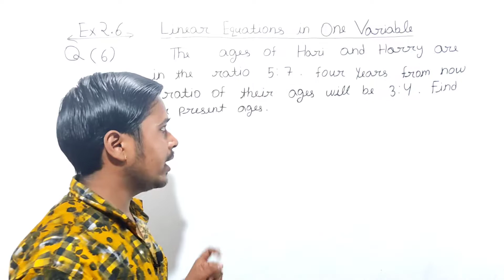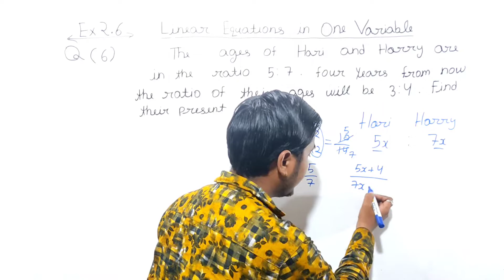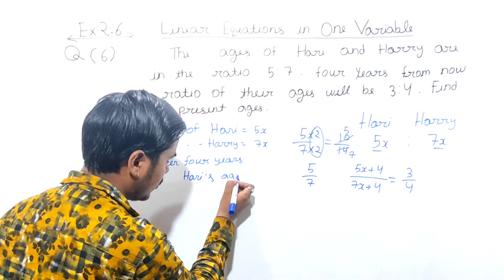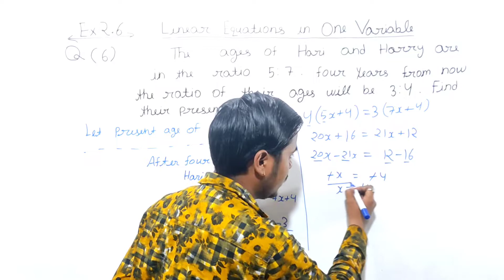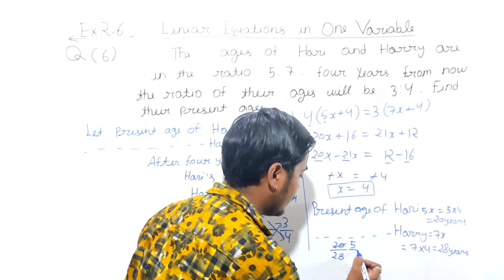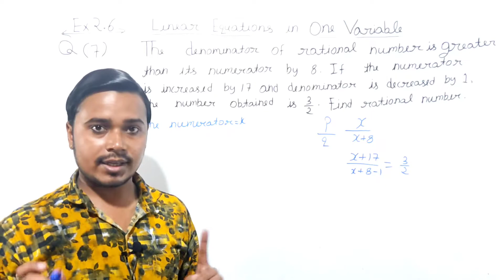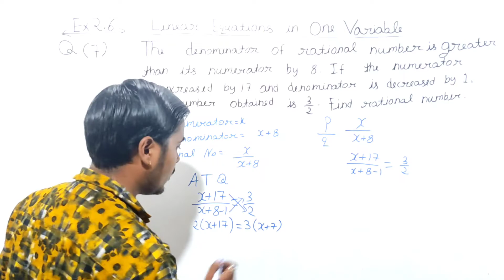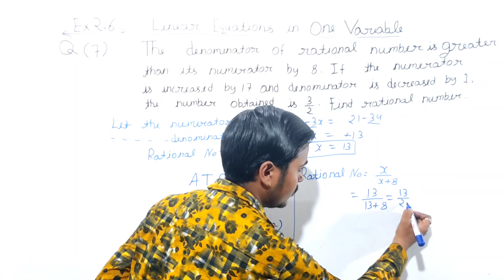Ex.2.6 (Q.6,7) Chapter:2 Linear Equations in One Variable | Ncert Maths Class 8 | Cbse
In this video I taught (Q.6,7) of exercise:2.6 from Chapter 2 Linear Equations in One Variable | Ncert Maths Class 8 | Cbse Board.

ncert maths class 8 chapter 2 linear equations in one variable
ncert maths class 8 ex.2.6 q.6 q.7
class 8 maths ex.2.6 q.6 q.7
Perfect mathematics learning
Class 8 maths exercise 2.6 q.6
Class 8 maths exercise 2.6 q.7
Questions 6 and 7 ex.2.6 class 8 maths
q.6 q.7 exercise 2.6 class 8 maths